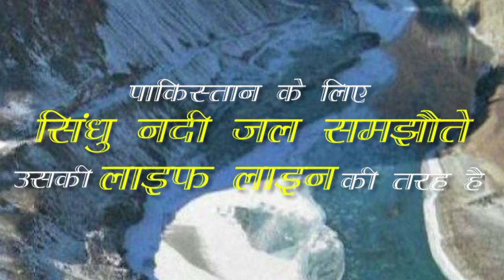Indus Water Treaty: India Might cut Pakistan's Water Supply